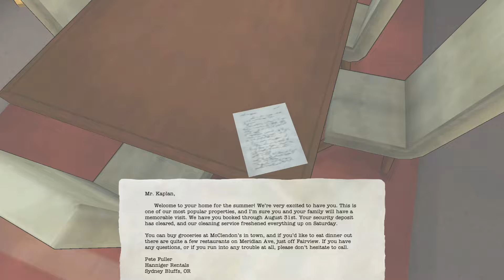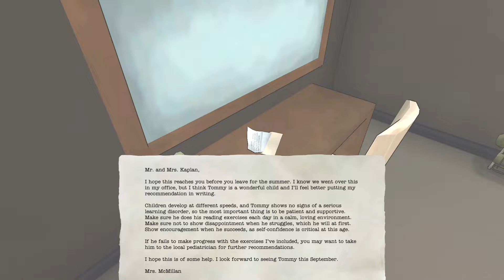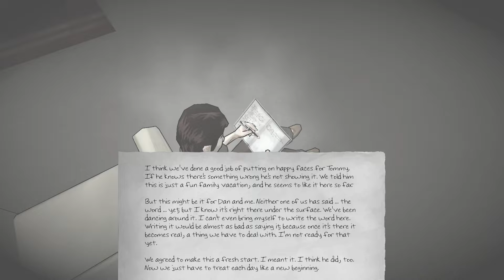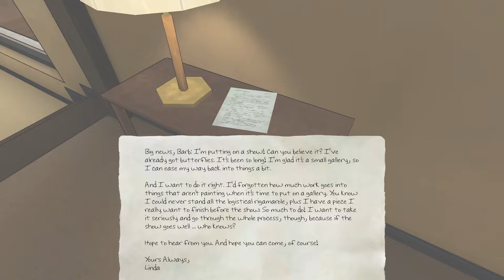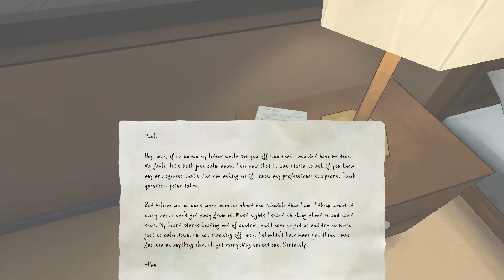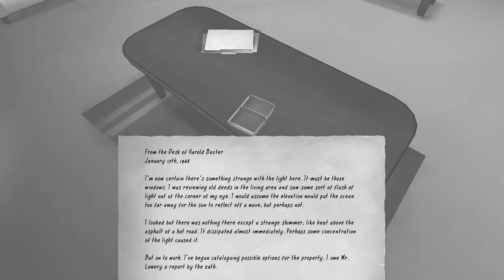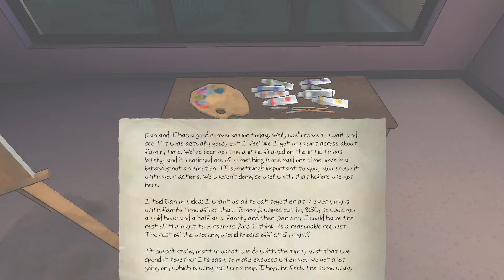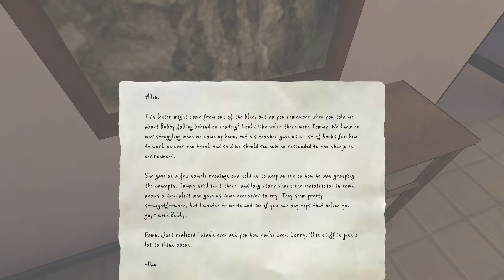Mimicry Plays: The Novelist, Episode 1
Hiya friends and welcome to The Novelist!
Once again, I present to you a game that has been sitting untouched in my steam library for nearly a decade.
It has heart, I'll give it that. Let's see if we can put this family back together.